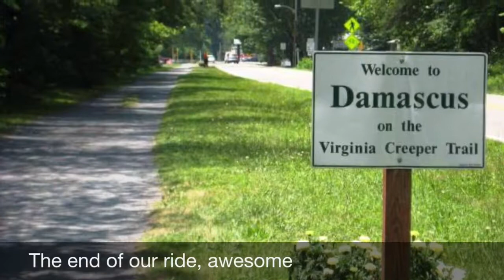Virginia Creeper Trail- Whitetop to Damascus VA part two